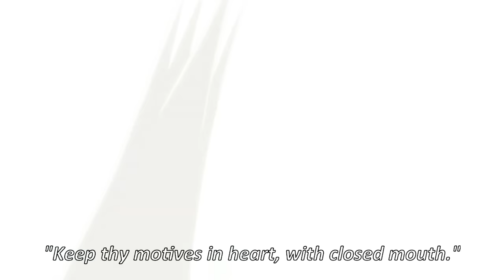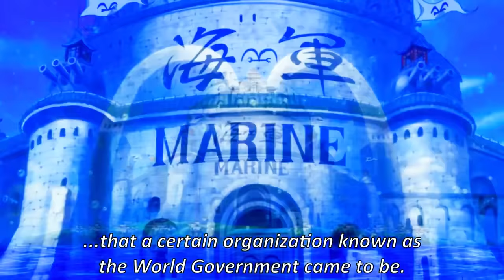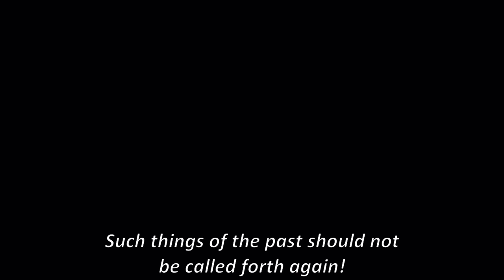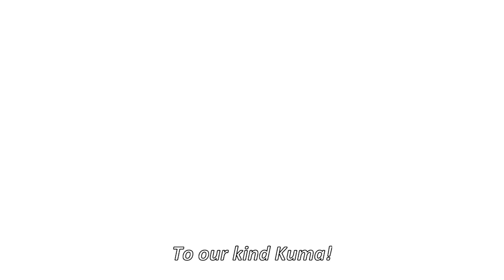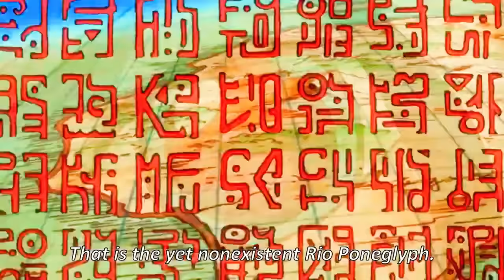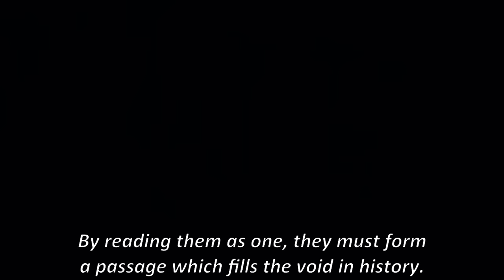ZNACZENIE PUSTEGO WIEKU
SCENARIUSZ: KAPELUSZNIK & DESTHER
MONTAŻ: KAPELUSZNIK
NARRACJA: KAPELUSZNIK
TWÓRCA MINIATURKI: KAPELUSZNIK

SPIS:

0:00 - 0:59 WSTĘP
0:59 - 1:37 CZYM JEST PUSTY WIEK
1:37 - 3:23 PRZED PUSTYM WIEKIEM
3:23 - 7:09 W TRAKCIE PUSTEGO WIEKU
7:09 - 8:45 PO PUSTYM WIEKU
8:45 - 14:02 MOJE PRZEMYŚLENIA